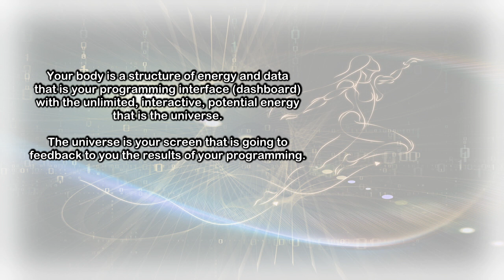Your body is your dashboard to the universe (Keys of Creation 11)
Your body is your suit for entering the program we call the universe and the world earth.

Your body is your interface with the universe. Your body is your dashboard.

That’s not a metaphor. That is the function.

The universe is interactive through the medium of your body. Your body is your instrument for interacting with the universe.

I previously taught that you always have access to the energy of the universe.  Your body is that access.

The universe is unlimited and in potential. The universe is ready to be programmed with data so that forms (or creations) can arise.  Your body is the instrument that has the capacity to program, or input data into, the universe.

You are rooted in the universe in or through or by your body.  Your body is your portal to the universe. If you are not in a body, you are not in the universe.

Your body is your avatar, your vehicle, navigation system, program interface, doorway or portal, instrument.

Your dashboard body has many features and functions that allow for programming and creating on the canvas of the universe.  It's a full suit dashboard.  Unlike our cultural technology that makes a distinction between hardware and software, your body may be thought of as a software image. Your body is a structure of data that influences data structures in your results environment.

The universe is your screen that is going to feedback to you the results of your programming.

To summarize: Your body is a structure of energy (and data) that is your programming interface with the unlimited, interactive, potential energy that is the universe.  Your body is your dashboard.